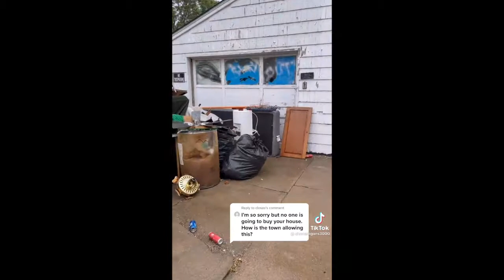My Neighbor Is A Hoarder POV | Tik Tok Compilation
I cannot imagine living next to a hoarder... I bet it smells so disgusting standing in that driveway... I hope the hoarder gets help, the lady filming the videos was able to sell her house, and that all of that trash got cleaned up because that is CLEARLY a health hazard.

This channel posts the latest, and most entertaining videos for your enjoyment.

~*~ Video Times ~*~

0:07 – Talking to neighbor about trash in shared driveway / parking space (1/8)
1:01 – Views that are visible from the neighbor’s side of the property  (2/8)
1:30 – Responding to a Tik Tok comment about building a wall (3/8)
2:05 – Responding to a Tik Tok about legalities of the situation (4/8)
2:41 – A dumpster has spawned & yet it is empty (5/8)
3:20 – Dumpster finally has trash inside of It (6/8)
3:37 – More of the hoarder’s trash is piling upppp (7/8)
3:56 – Dumpster is gone, but so is the ability to park your cars… *face palm* (8/8)

Products To Help Keep You Safe & Sane (While In The Car):

Byakov Dash Cam, 1080P Pack Car Safety Hammer
Roadside Emergency Car Kit (156-Piece)
Portable Car Vacuum Cleaner
Car Window Sunshades (4X)
Steering Wheel Desk Black

I appreciate your support & love!